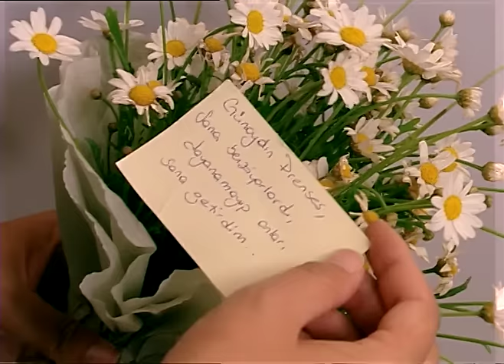Doktorlar 25. Bölüm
Doktorlar 25. Bölüm Özeti:
Ela, Bilge’nin Levent’in telefonunu açmasına nasıl bir tepkiyle karşılık verecek? Levent’i affedebilecek mi? Burak ve Kader’in kavgası bir epilepsi hastasında işe yarıyor. Suat, Amerika Johns Hopkins’den gelen teklifi kabul edecek mi? Zenan sonunda Suat’la konuşacak mı? Burak, kendisine bir türlü güvenmeyen Kader’i yaptığı son olayla iyice üzülüyor…

Oyuncular:
Ahmet Kutsi Karadoğan
Melike Güner
Yasemin Ergene
Bekir Aksoy
Yağmur Atacan
Yeşim Ceren Bozoğlu
Gamze Topuz
Mehtap Altunok
Devrim Nas
Cüneyt Türel
Aysun Kayacı
Mehmet Aslan